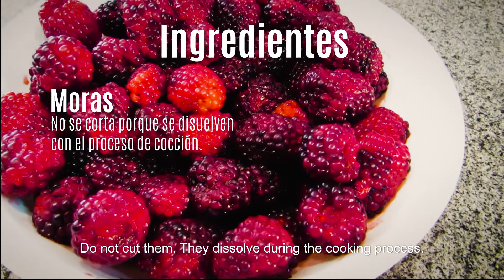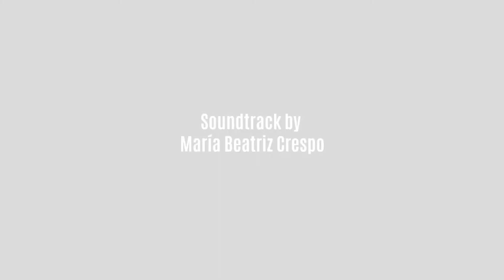Mermelada y granola casera